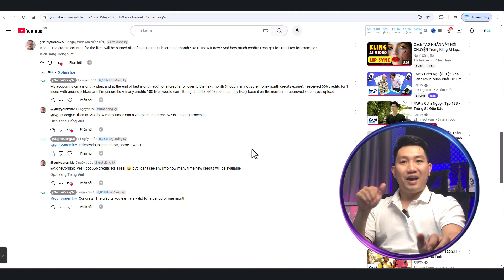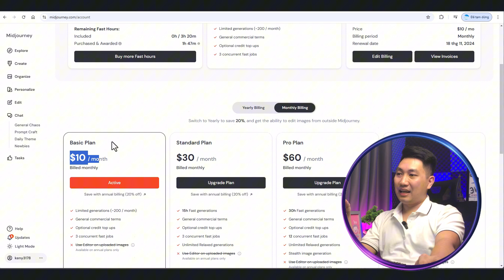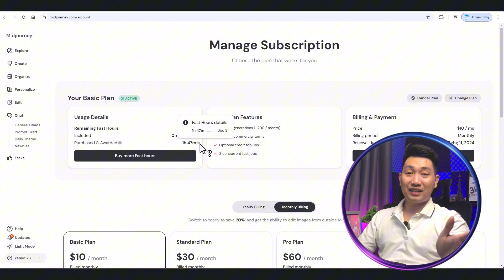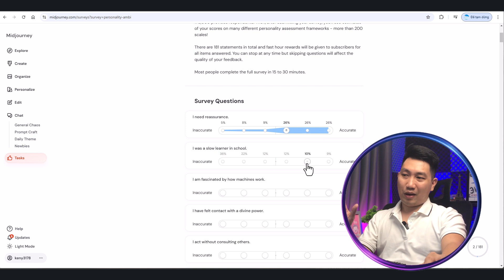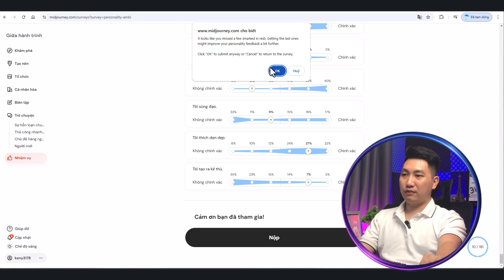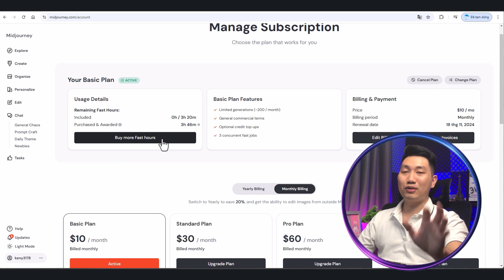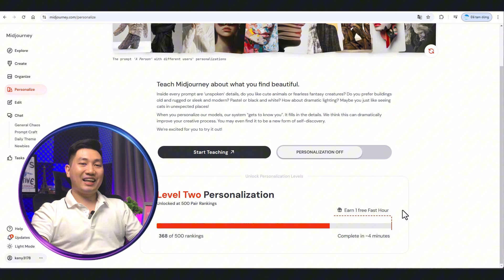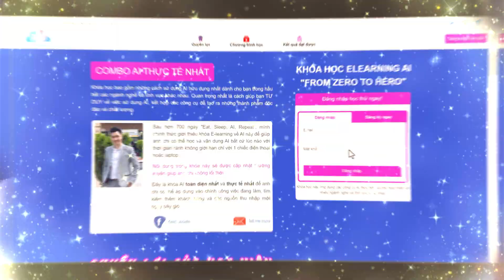Cách Mình Có Thêm 10$ FREE trong MIDJOURNEY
Nếu bạn đang phân vân chưa biết có nên đăng ký Midjourney - công cụ AI tạo ảnh hàng đầu thế giới hiện nay hay không, thì trong video này, mình sẽ chỉ cho bạn  cách làm sao để dùng Midjourney gói nhỏ nhất nhưng có NHIỀU FAST HOUR để tạo ảnh nhất.
Đây là cách mình đã áp dụng và rất thành công để nhận thêm giờ miễn phí tạo ảnh trong Midjourney. Bạn hoàn toàn có thể áp dụng cách này nhé.

🔥Muốn học sâu hơn về AI nói chung, Midjourney, AI tạo video như Kling, Runway thì mình có khóa nhé:

🔥TIMELINE:
00:00 - Giới thiệu về các gói trong Midjourney
02:19 - Cách kiếm thêm Fast Hour để tạo ảnh trong Midjourney
09:52 - Phần kết cho video về cách dùng Midjourney "miễn phí" nhiều hơn